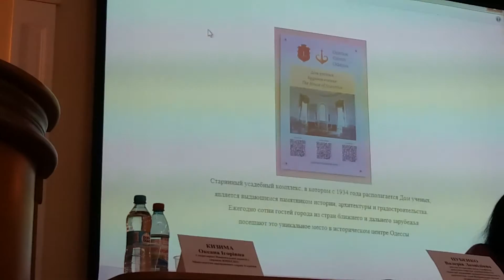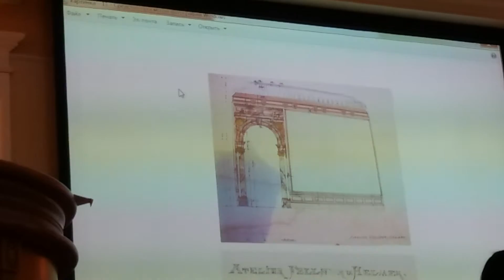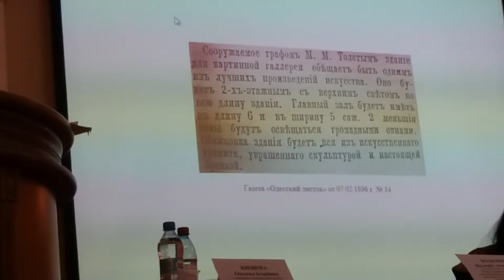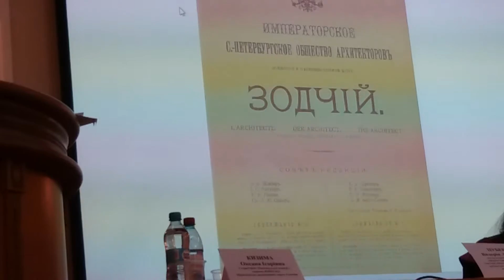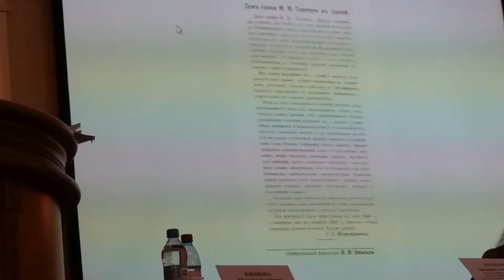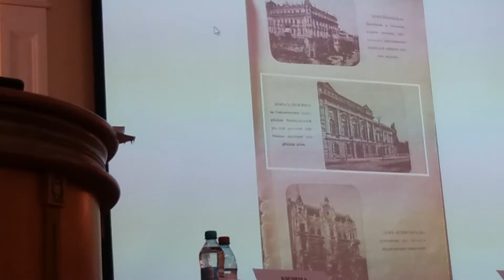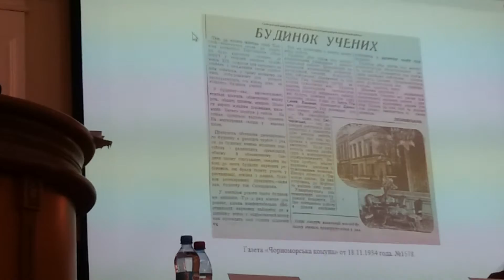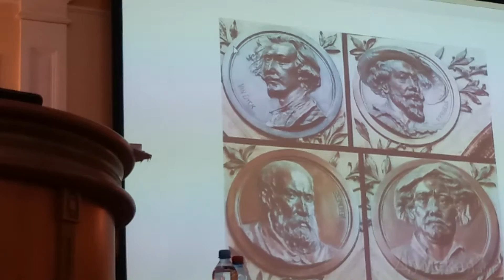Конференция по вопросам сохранения исторической застройки центра Одессы.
О доме Толстых, в котором теперь Дом ученых.